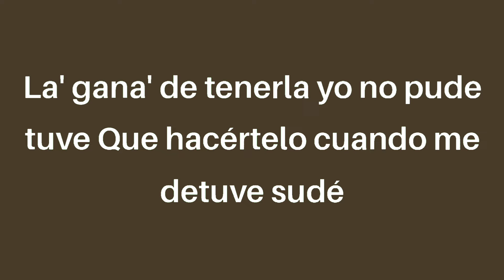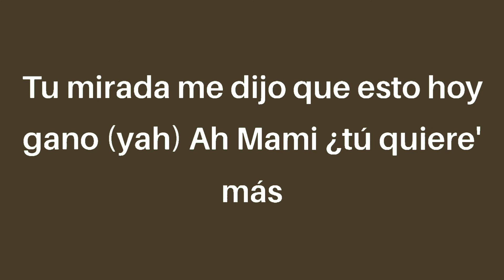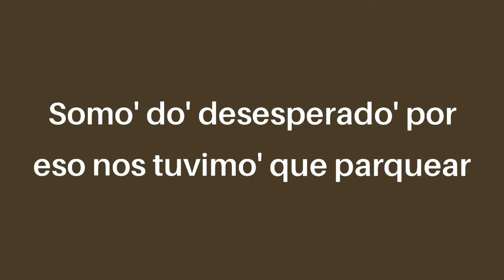Rauw Alejandro, Chencho Corleone - Desesperados (letra/Lyrics)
Ra-Rauw
Rauw Alejandro
Con Chencho
Corleone
Desbloqueando un nuevo nivel del perreo
Dímelo, Nino
Ey
Ra-Rauw
Con los fuckin' Sensei
Duars Entertainment
Gang